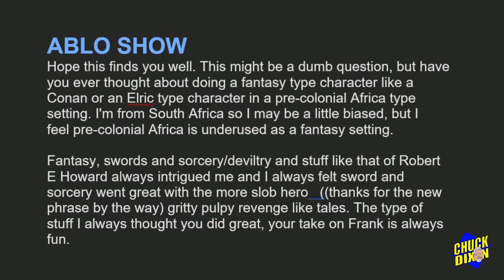Ask Chuck Dixon #91 pre-Colonial African Conan type character? Clip